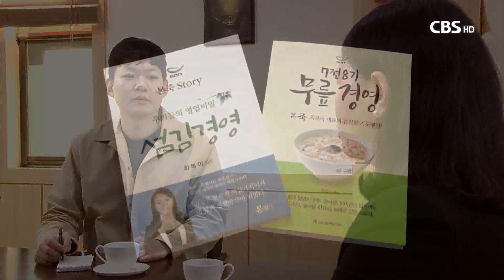[CBS 뉴스] 선한이웃- 귀국선교사 돕는 본월드미션 최복이 이사장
[앵커]

많은 선교사들이 복음 전파를 위해 전 생애를 헌신하지만, 귀국해 지낼 곳도 마땅치 않는 등 어려움을 겪고 있습니다.

이런 가운데, 귀국 선교사들에게 숙소와 상담, 건강검진 등을 제공하며 그들의 선교 사역에 동참하고 있는 크리스천 기업가가 있습니다.

오늘의 선한 이웃, 본월드미션의 최복이 이사장을 오요셉 기자가 소개합니다.

[기자]

서울 강서구에 위치한 본월드미션센터.

매주 수요일과 주일, 한국을 찾은 선교사들이 모여 함께 예배하고 교제합니다.

본죽의 창업주인 최복이 이사장은 선교사들을 돕고자 지난 2013년 본월드미션을 설립해 선교사들과 소통하며, 그들이 겪고 있는 어려움에 귀 기울여 오고 있습니다.

최복이 이사장이 선교사들이 겪는 어려움에 관심을 갖고 지원을 시작하게 된 것은 전쟁고아 돕기 사진전을 진행하며 아프가니스탄 선교사를 만나게 되면서부터입니다.

당시 갈 곳 없었던 그 선교사에게 친정 어머니의 집을 제공하고, 두 달여간 함께 생활하고 교제하면서 선교사들의 열악한 현실을 마주하게 됐습니다.

재산과 생명의 위협, 비자 문제와 추방, 동역자와의 갈등, 후원 감소와 은퇴후의 생활 등 선교사들의 총체적인 어려움을 알게되며 선교사들을 섬기게 됐습니다.

[최복이 이사장 / 본월드미션]
"선교사님들의 현주소를 본 거죠. 다 아플 때가 됐다는 것, 늘 선교지에서는 돈은 모자라고 할 일은 많다는 것, 또 한국에 오면 생각보다 관심이 별로 없고, 미안해서 말 못 하고.선교사님들의 총체적인 어려운 고난들, 가족들 이야기, 자녀들 이야기, 사모들의 애환들을 다 알게 됩니다. 보이지 않게 계속 거룩한 부담이 저한테 있게 되고..."

이후 귀국 선교사들에게 게스트하우스를 제공하는 것을 시작으로, 사역을 점차 확장시켜 나아가 건강 검진과 심리 상담, 자녀장학금 등 다양한 지원을 펼치고 있습니다.

[장오임 선교사 / 동티모르]
"막 가슴이 뭉클하고 '그래 우리가 가는 길이 좀 그렇다 (어렵다) 할지라도 우리는 가야만 해' 그런 생각도 들고, 작은 것부터 섬세하게 하나님의 사랑을 실천하는 구나 이런 생각이 들어서 너무 감사했어요."

최복이 이사장은 사업의 성공이 결코 자신이 거둔 것이 아니라, 하나님께서 주신 것이기에 받은 걸 아낌없이 나누는 것이라고 고백합니다.

{IMG:1}
수차례 사업 실패를 경험하며, 호떡장사를 하고 신경정신과에 입원을 하는 등 고난의 시간들을 겪었지만 이 모든 순간들이 하나님께서 옛 자아를 깨고 새롭게 연단시키는 과정이었다고 고백합니다.

"고난 중에 하나님께서 준비시키는 과정이었더라고요. 저를 죽이기도 하고. 죄악 부분은 예수님 때문에 해결되지만 그 뒤로는 자아의 문제가 있잖아요. 제가 부족하니깐 그 시간들이 필요했더라고요.
몰랐지만 고난 중에 밀착해서 저를 많이 가르쳐 주셨고요. 하나님께 받은 거라서, 우리도 은혜로 받은 거라 하나님 나라에 그대로 쓰일 때 더 가치 있으니깐..."

최 이사장은 이제 선교사를 지원하고 보살피는 데에서 한 발 더 나아가 일터 자체를 사역터로 만드는 비즈니스 선교를 꿈꾸고 있습니다.

비자문제와 후원 감소, 추방 문제 등 선교사들의 사역이 갈수록 어려워지는 현실 속에서, 선교사들의 생태환경을 지원하고 현지인들과의 접촉점을 넓힐 수 있는 일터 사역을 통해 선교의 전초기지를 세우고자 합니다.

이제 막 시작 단계이지만 선교사와 선교를 향한 뜨거운 마음으로 고민하고 기도하며, 한걸음 한걸음 나아가고 있습니다.

[영상취재 최내호] [영상편집 조세희]